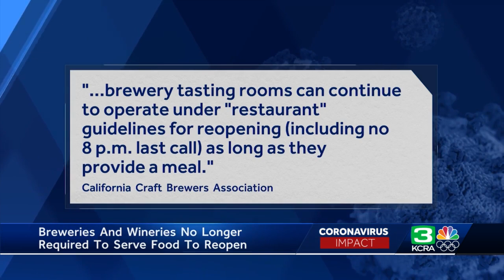Breweries, wineries, and distilleries officially open free of food requirement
Saturday marks the first time wineries, distilleries, and breweries can serve customers without a food requirement.

Device Brewery owner Ken Anthony says, he's cautiously optimistic about the year ahead.

See more above.